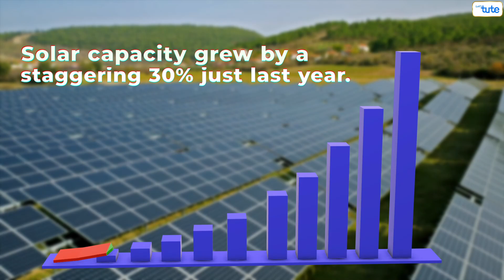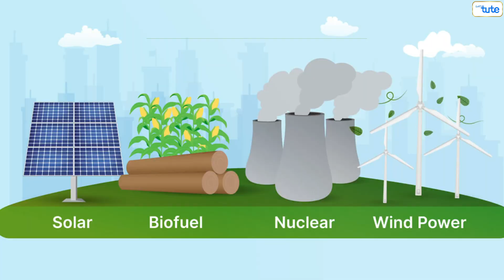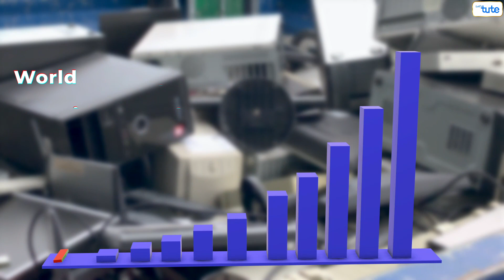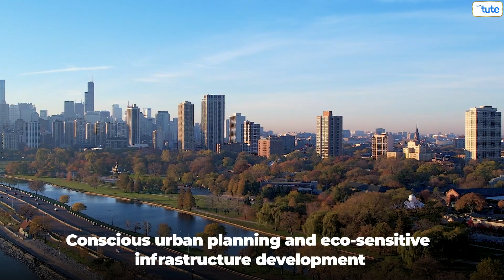The Impact of Technological Advancements on the Environment | Letstute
Welcome to our latest deep-dive video: "The Impact of Technological Advancements on the Environment". 🌎💻

In this comprehensive examination, we delve into how Technology and Innovation are reshaping our world. But what does this mean for our Environment? Can technological advancements foster sustainable development or do they add more fuel to the environmental crisis?

We explore the double-edged sword of technology - while some advancements harm the environment through Emissions and Waste, others offer promising solutions for ClimateChange, SustainableEnergy, and WasteManagement.

Unpack the complex relationship between TechInnovation and environmental sustainability with us. We will dive deep into areas such as green tech, renewable energy, e-waste, tech in agriculture, and how big data and AI are being utilized for environmental conservation.

Join the conversation as we evaluate the EnvironmentalImpact of technological advancements and discuss how we can collectively steer towards a more sustainable future with GreenTech and responsible use of technology.

Together, let's explore how we can harness technology for a greener, cleaner future. 🌿💻🌍